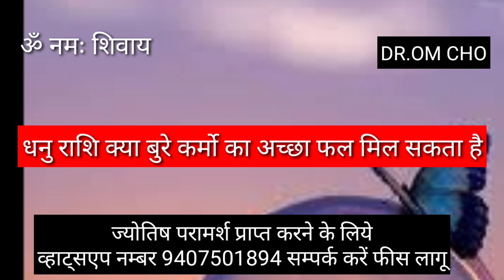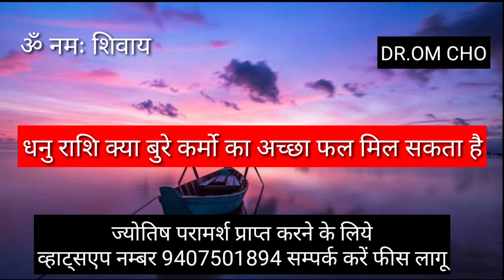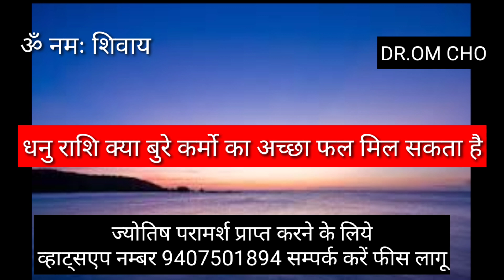DHANU RASHIFAL SAGITTARIUS HOROSCOPES DHANURASHI SAGITTARIUS HOROSCOPES DHANU 2021 AAj